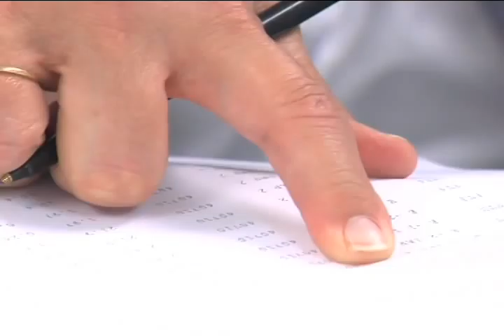Laboratory - Memorial Healthcare System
Find out why Memorial's Laboratory positions are a great way to start a career!